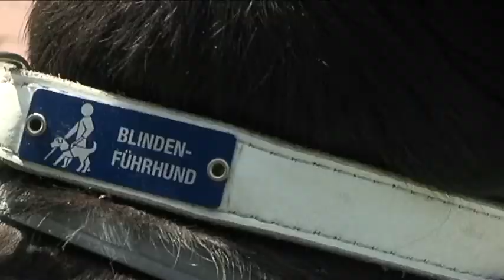Die Hundetrainerin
Idee, Regie und Schnitt: Annabell Köbsel,
1.Lehrjahr Bild und Ton, Jahrgang 2014